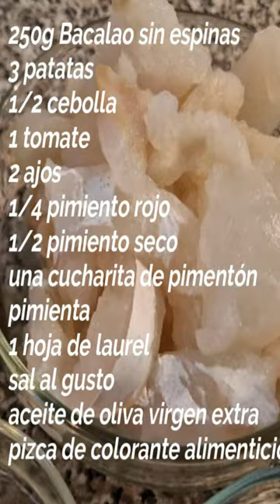Bacalao con patatas, Guiso mas receta en mi canal sígueme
¡¡¡Hola!!! soy MANOLI, y este es mi canal, mis videos son de entretenimiento, con la intención de pasar un rato agradable, os comparto, mis salidas, cocina natural, vida sana, Recetas saludables para llevar una dieta baja en calorias, os muestro como yo lo hago, mis compras, los sitios o lugares donde yo e estado os invito a participar, contestare comentarios o incluso podemos hacer  algún video enfocado a lo que queráis, estoy subtitulando este canal con la intención de llegar a los que no me entendéis por el idioma o por que tenéis un problema de audición, con mi mejor intención, mil gracias a todos los que apoyáis mi canal, os invito a suscribiros y participar, Mil gracias.